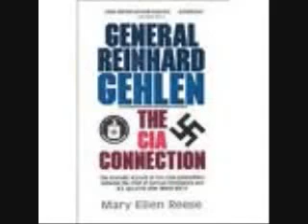Barbara Aho Exposing The John Birch Society YouTube Low